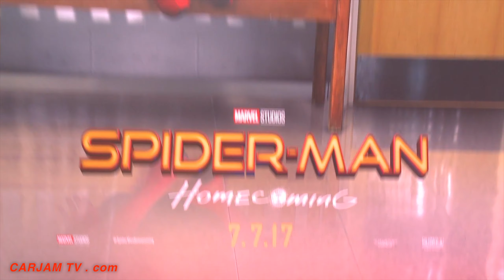Robert Downey Jr Arrives In Audi R8 Spyder V10 Premiere Spiderman Homecoming Audi CARJAM TV HD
Robert John Downey Jr. (born April 4, 1965) is an American actor. His career has included critical and popular success in his youth, followed by a period of substance abuse and legal troubles, and a resurgence of commercial success in middle age. For three consecutive years from 2012 to 2015, Robert John Downey Jr. has topped the Forbes list of Hollywood's highest-paid actors, making an estimated $80 million in earnings between June 2014 and June 2015.

Robert John Downey Jr. made his acting debut at the age of five, appearing in his father's film Pound (1970), Downey Jr. appeared in roles associated with the Brat Pack, such as the teen sci-fi comedy Weird Science (1985) and the drama Less Than Zero (1987). Robert John Downey Jr. starred as Chaplin. Downey joined the cast of the TV series Ally McBeal playing Calista Flockhart's love interest. This earned him a Golden Globe Award.
In 2008, Downey began portraying the role of Marvel Comics superhero Iron Man in the Marvel Cinematic Universe,
Before the official world premiere, the New Audi A8 2018 appears on the silver screen. Spider-Man: Homecoming opens July .

In the Marvel blockbuster, Tom Holland plays ‘Peter Parker’ who’s chauffeured around by ‘Happy Hogan’ (Jon Favreau) in the new Audi A8 L. Besides that, moviegoers also get a demo of new innovations such as highly automated driving in traffic jams: while driving ‘Happy’ takes his hands off the steering wheel and, like magic, it continues to turn all on its own. The New Audi A8 2018 takes over the task of driving when the Audi AI traffic jam pilot is turned on.

In addition to the New Audi A8 2018, two other Audi models make guest appearances in ‘Spider-Man: Homecoming’: ‘Tony Stark’ stays classy with the Audi R8 V10 Spyder*, whereas ‘Peter Parker’ himself drives an Audi TTS Roadster*. The New Audi A8 2018 will be officially presented to the public on July 11th at the Audi Summit Barcelona, Spain. ‘Spider-Man: Homecoming’ featuring the new Audi A8 will be in movie theaters around the world in July.

New Audi A8 2018:
About new 2017 Spider-Man: Homecoming
A young Peter Parker/Spider-Man (Tom Holland), who made his sensational debut in Captain America: Civil War, begins to navigate his newfound identity as the web-slinging super hero in Spider-Man: Homecoming. Thrilled by his experience with the Avengers, Peter returns home, where he lives with his Aunt May (Marisa Tomei), under the watchful eye of his new mentor Tony Stark (Robert Downey Jr.). Peter tries to fall back into his normal daily routine - distracted by thoughts of proving himself to be more than just your friendly neighborhood Spider-Man - but when the Vulture (Michael Keaton) emerges as a new villain. Directed by Jon Watts. Produced by Kevin Feige and Amy Pascal. Based on the Marvel Comic Book by Stan Lee and Steve Ditko.
Official launch of the new 2018 Audi A8 on July 11th at the Audi Summit in Barcelona, Spain
Spider-Man: Homecoming is a 2017 American superhero film based on the Marvel Comics character Spider-Man, the second reboot of the Spider-Man film franchise and the sixteenth film of the Marvel Cinematic Universe (MCU). The film is directed by Jon Watts, with a screenplay by the writing teams of Jonathan Goldstein and John Francis Daley, Watts and Christopher Ford, and Chris McKenna and Erik Sommers. The film stars Tom Holland, Michael Keaton, Jon Favreau, Zendaya, Donald Glover, Tyne Daly, Marisa Tomei, and Robert Downey Jr. In Spider-Man: Homecoming, Peter Parker tries to balance high school life with being the hero Spider-Man as he faces the Vulture.
Robert Downey Jr. as Tony Stark / Iron Man in Spider Man Homecoming
A self-described genius, billionaire, playboy, and philanthropist with electromechanical suits of armor of his own invention, who is Parker's mentor and is the creator of the U.S. Department of Damage Control. Sony Pictures Motion Picture Group chairman Thomas Rothman noted that, beyond the commercial advantage of featuring Downey in the film, the inclusion of Stark was important due to the relationship established between him and Parker in Captain America: Civil War, and felt that the development of that relationship would be a rewarding aspect of the film. Watts added, "You have to think about the implications of what he did in Civil War, which is pluck this 15-year-old kid out of obscurity and bring him to Germany to embark on this insane adventure. And then he just drops him off at the end of it while he continues his part of the story. There's a lot of repercussions to that. Is it a first step towards Tony as some sort of mentor figure? Is he comfortable with that?"